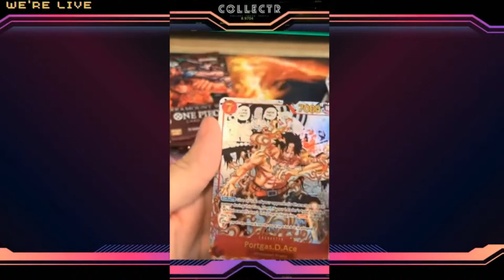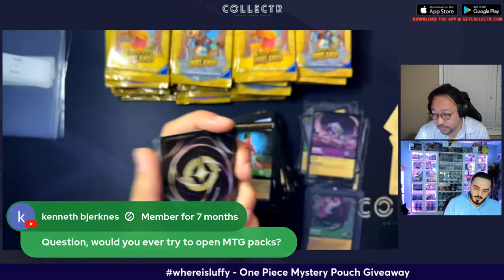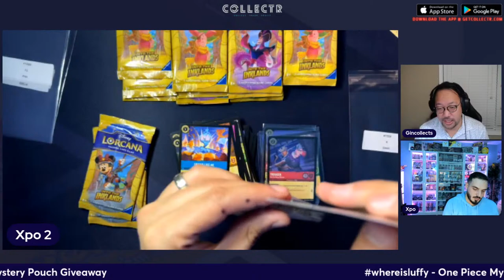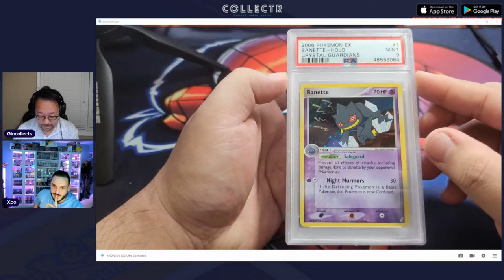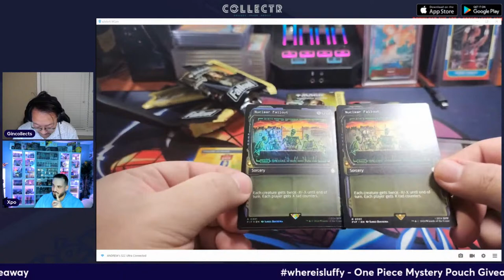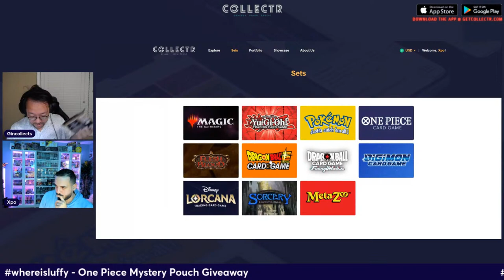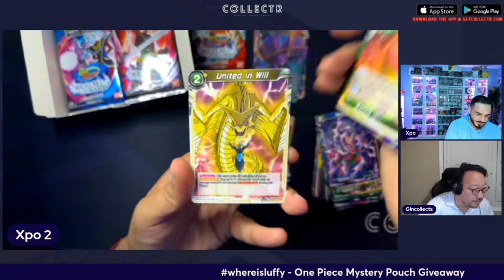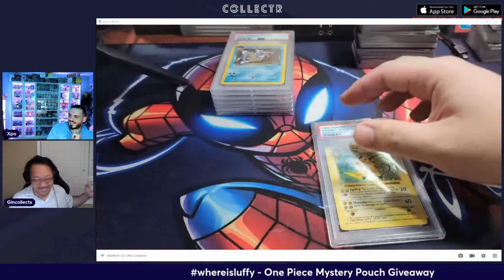Let's Pull Some Enchanted Rares! | Lorcana, Pokemon, One PIece Card Game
We're chasing those Lorcana Enchanted Rares, especially those valuable Pre-Errata ones like Peter Pan!